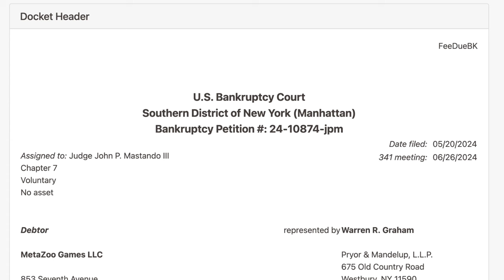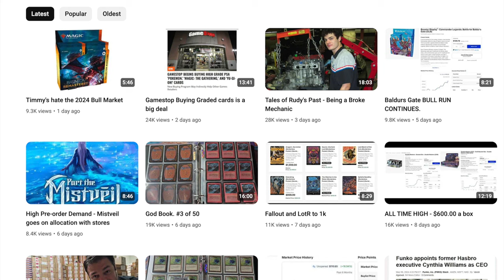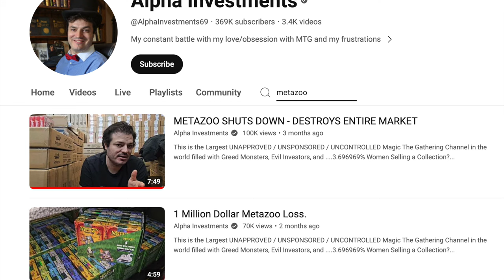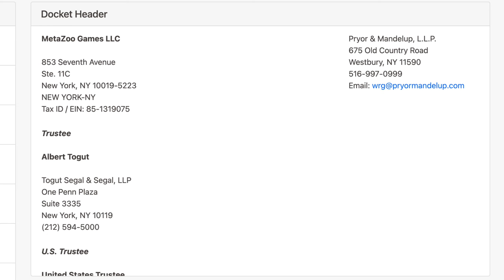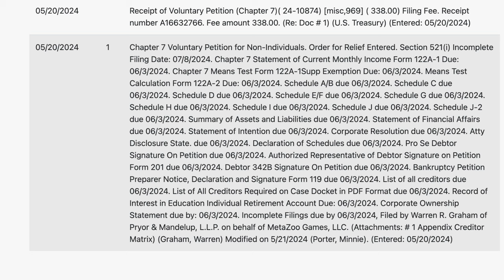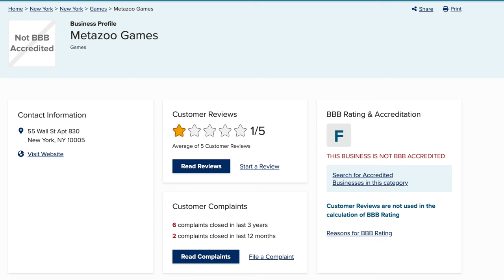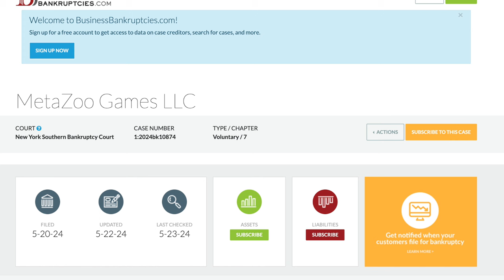NY Lawyer on MetaZoo Chapter 7 Bankruptcy Filing | What Happens Now?